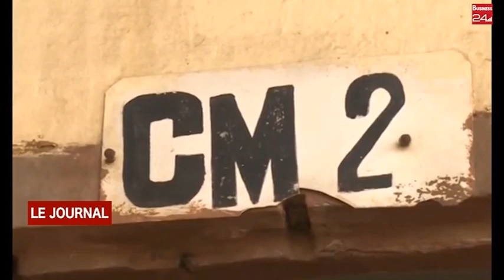Yamoussoukro : La GESTOCI fait un Don de vivres à la cantine scolaire du Groupe scolaire ZATTA